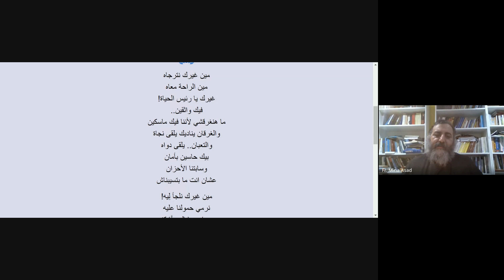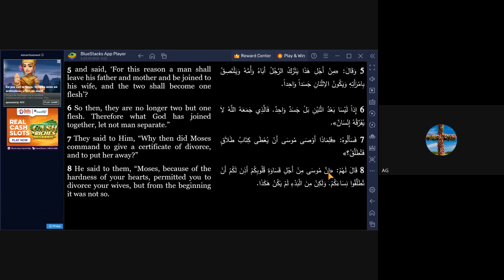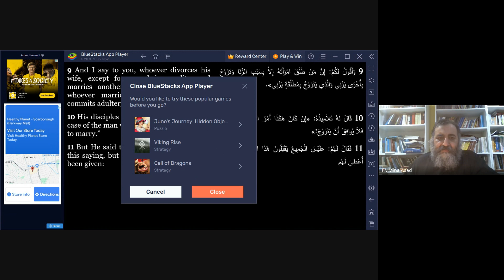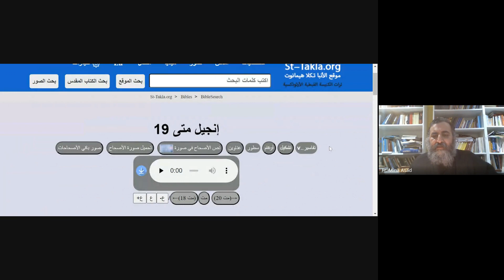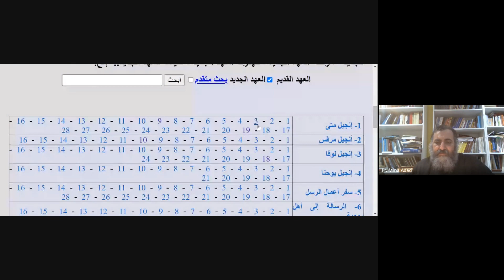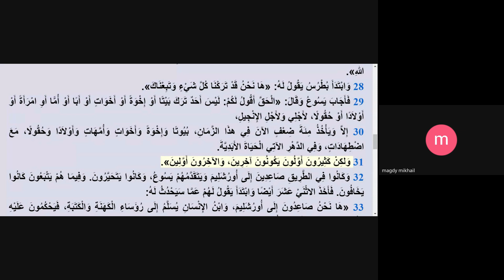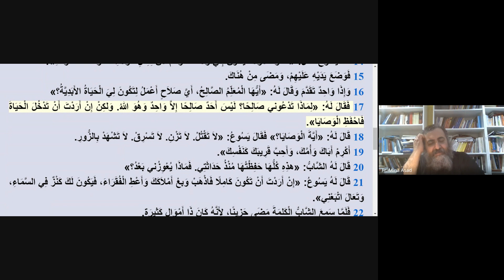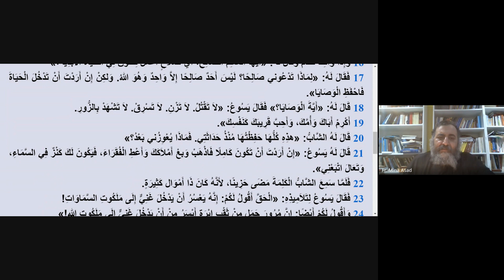Arabic Bible Study - The Gospel of St.Matthew Part 93